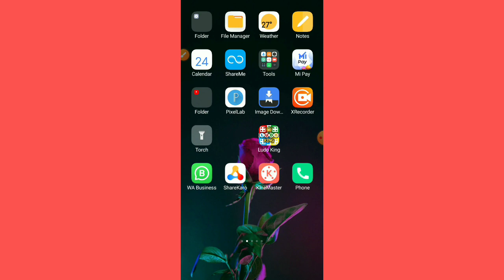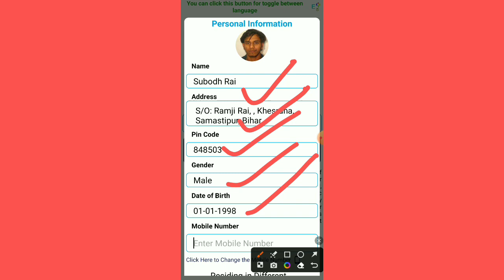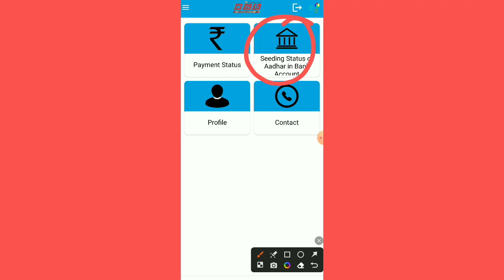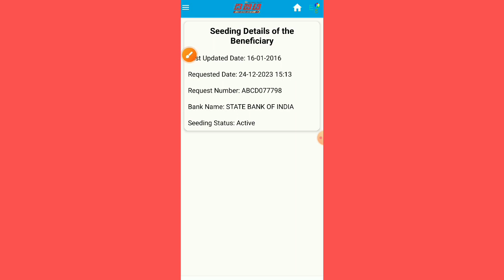Bank account DBT se Link Aadhar card se check kre नया तरीका आया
aadhar card bank se link hai ya nahi kaise check kare